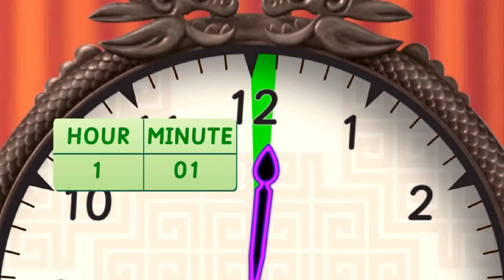Learning Time Management | Moral Stories for Kids | Learning the Clock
This telling time video helps kids learn how to tell time quickly and accurately with both digital and traditional (analog) clocks.